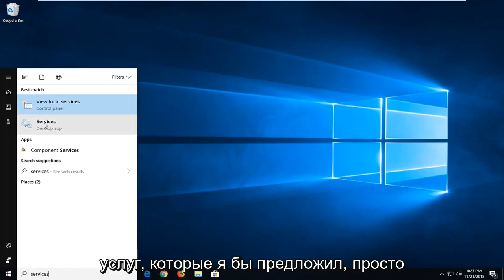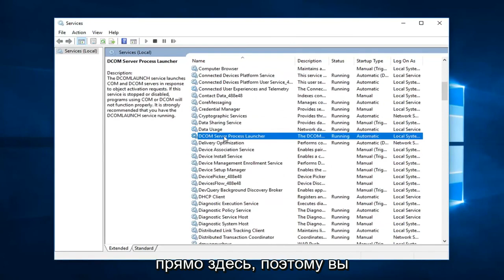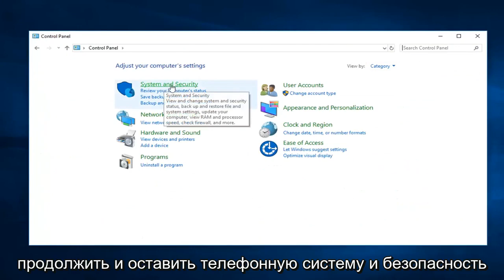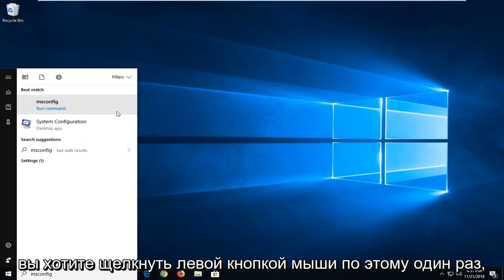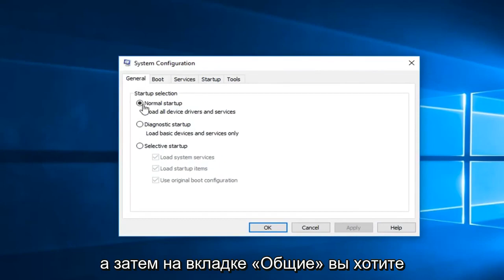Ошибка “Сервер RPC недоступен” в Windows 10/11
Ошибка «Сервер RPC недоступен» в Windows 10/11 FIX [Учебник]

Ошибка «Сервер RPC недоступен» означает, что у вашего компьютера с Windows есть проблема со связью с другими устройствами или машинами через сеть, которую вы используете.

Проблема «Сервер RPC недоступен» может быть вызвана некорректной работой службы RPC на всех подключенных компьютерах.